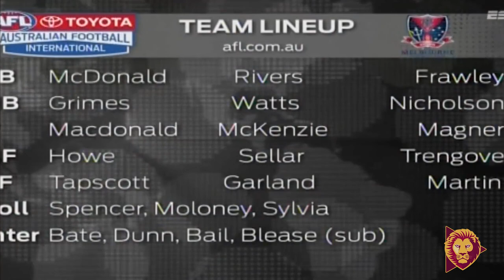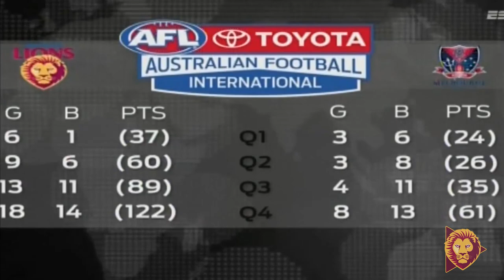TBT: Round 14 2012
This weeks throw back is from round 14 2012 when the Lions took on the Demons at the Gabba.